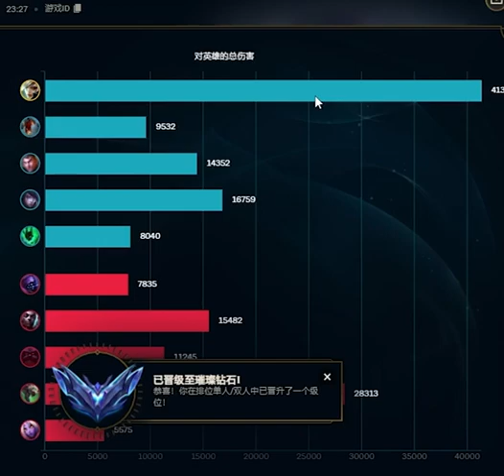Master Game INSANE COMEBACK Stream Highlights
Wenshen is the Best Riven in the World with over 50k games played on Riven.
Wenshen (雯神) in Chinese simply means the Riven God.
The one and only 2000 LP Challenger Chinese super server Riven Main! 7x hitting rank 1 on the super server!
In season 13 he hit Korean Challenger with an amazing 69% win rate!

Wenshen's playstyle relies on his insane mechanics: crushing his lane opponent and making outplays.

Wenshen streams at 0:00 AM EST (UTC-05:00) every day!